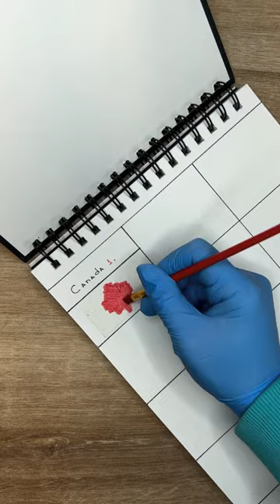Drawing Canadian flag 🇨🇦 What’s next? 🤔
Creating satisfying art